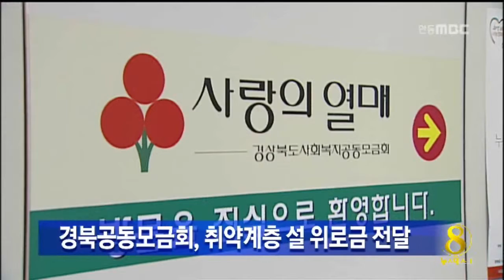[안동MBC뉴스]설 맞아 취약계층에 위로금 전달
2014/01/28 09:06:51    작성자 : 권영두

경상북도공동모금회는 설명절을 맞아
도내 취약계층 만5천세대에
모두 10억5천만원의 위로금을 지원합니다.
           ◀ＥＮＤ▶

공동모금회의 지원대상은
시군의 추천자 가운데
기초생활 수급자와 차상위계층
그리고 최저생계비 2백%이하인
저소득 층 세대로, 세대당 7만원씩을
지원합니다.